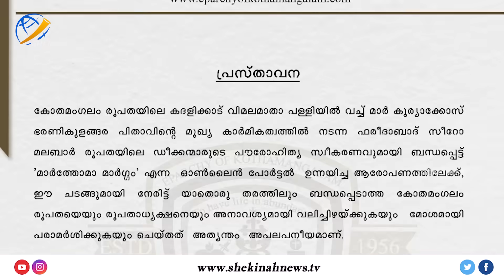കദളിക്കാട് പള്ളിയിൽ നടന്ന തിരുപ്പട്ടങ്ങൾ അസാധുവെന്ന് പ്രചരണം... വാസ്തവം അറിയിച്ച് രൂപതകൾ....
കദളിക്കാട് പള്ളിയിൽ നടന്ന തിരുപ്പട്ടങ്ങൾ അസാധുവെന്ന് പ്രചരണം... വാസ്തവം അറിയിച്ച് ഫരീദാബാദ്, കോതമംഗലം രൂപതകൾ | BISHOP KURIAKOSE BHARANIKULANGARA | BISHOP GEORGE MADATHIKANDATHIL

Idukki Vision  Channel No:51
Bhoomika :52
Malanad Vision  :56